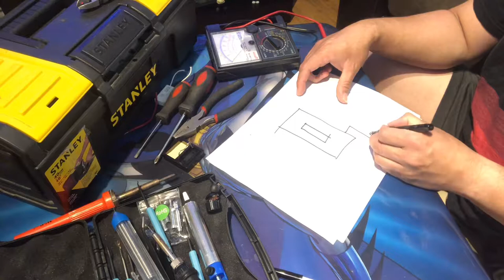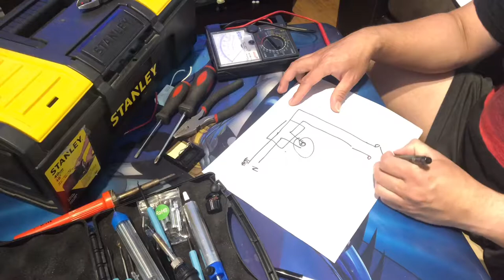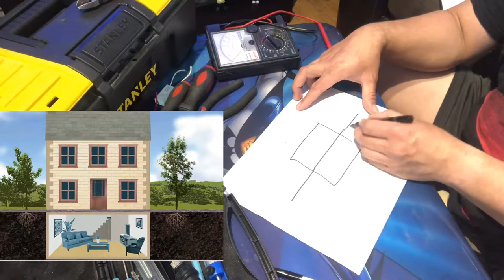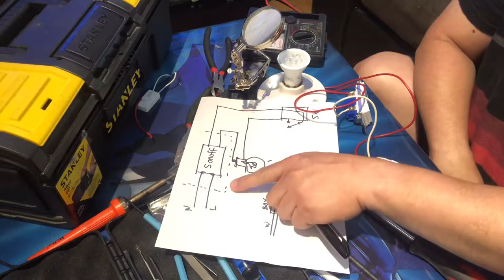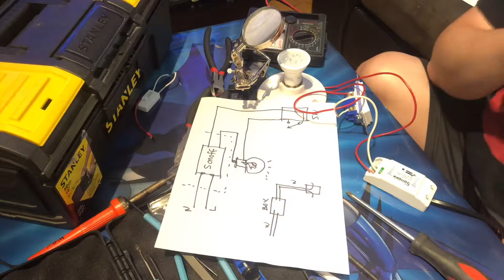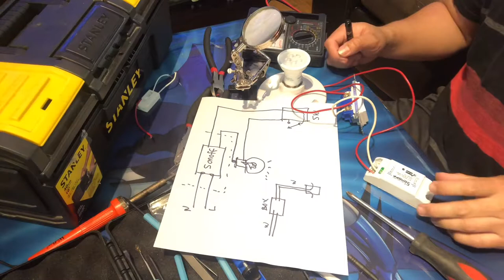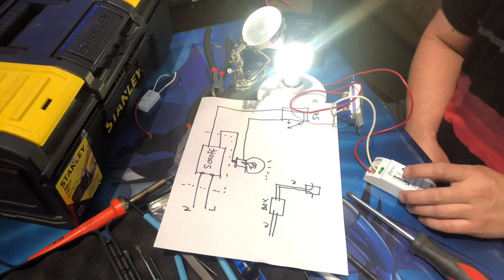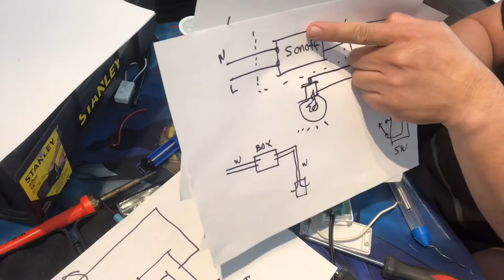How to install a wifi switch in 2 wires connection to ordinary switch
INPORTANT SAFETY INFORMATION PLEASE READ CAREFULLY: This video is for intertaiment purposes only. The content of the video not  to promote any product but for basic layman term explanation that every body can understant not in technical term . For any installation for high voltage must be assisted with the certified electrician to prevent serious injury.